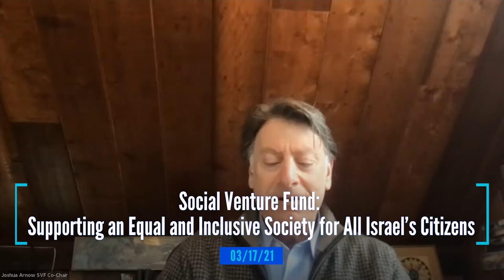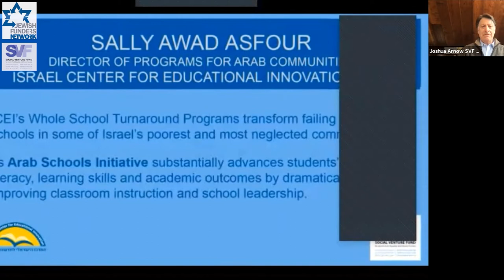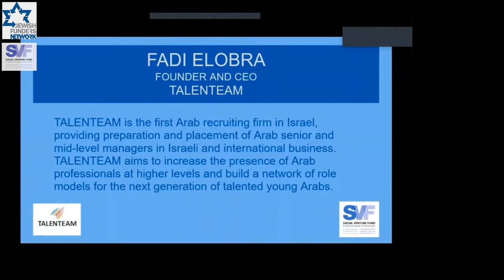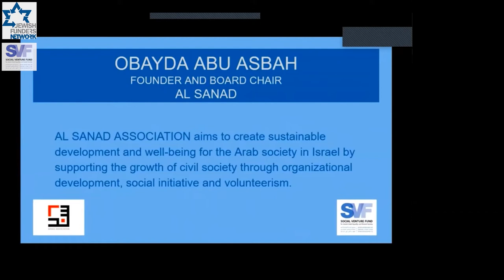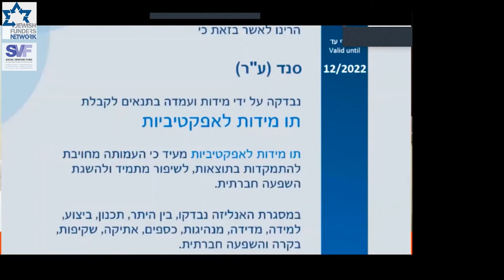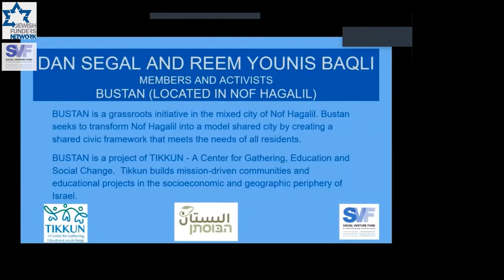Social Venture Fund: Supporting an Equal & Inclusive Society for All Israel’s Citizens (3/17/21)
The Social Venture Fund for Jewish-Arab Equality and Shared Society (SVF) is a philanthropic
 collaborative that brings together individuals, foundations, and Federations. SVF supports Israeli NGOs
 that promote economic integration and increased municipal capacity; and that help improve
educational opportunities for Arab citizens of Israel.

In this session at the JFN 2021 conference, SVF co-chairs Josh Arnow and Alan Divack shared how SVF’s funding strategies build
 the philanthropic field
Following a brief introduction by SVF leaders, hear from four Arab and Jewish NGO
leaders.

Speakers:
Sally Awad Asfour, Director of Programs for Arab Communities, Israel
 Center for Educational Innovation

Fadi Elobra, CEO, TalenTeam

Obayda Abu Asbah, Founder and Chair, Al Sanadp

Reem Younis-Baqli, Founding Member, Bustan Shared Arab-Jewish
 Community

Dan Segal, Founding Member, Bustan Shared Arab-Jewish
 Community

Alan Divack, Program Director, Lucius N. Littauer Foundation

Joshua Arnow, Arnow Family Fund